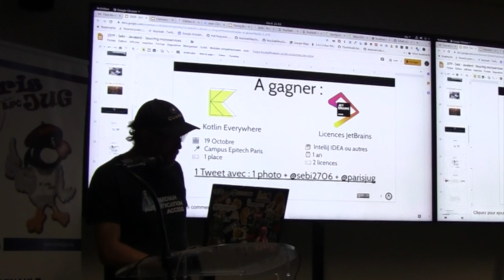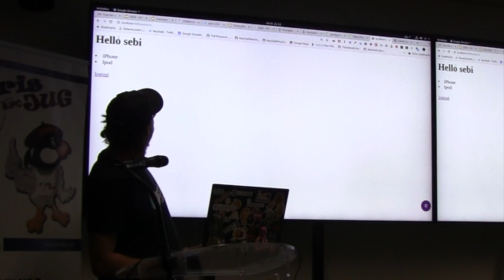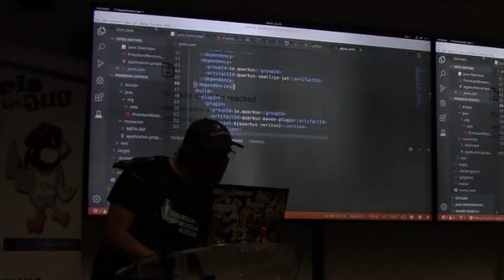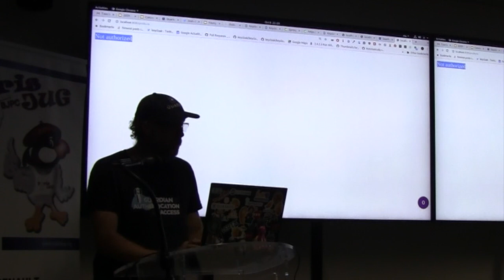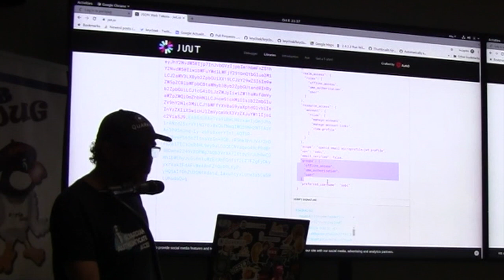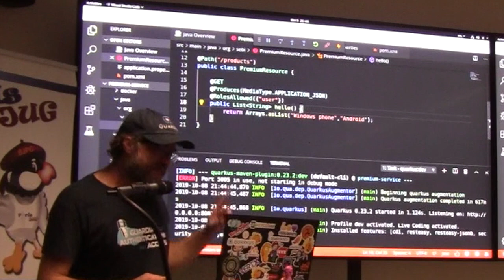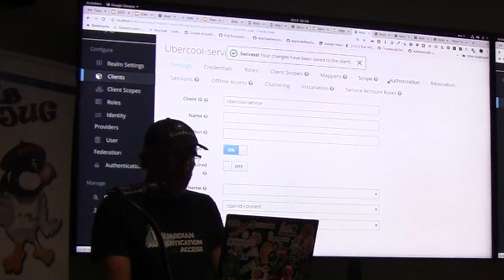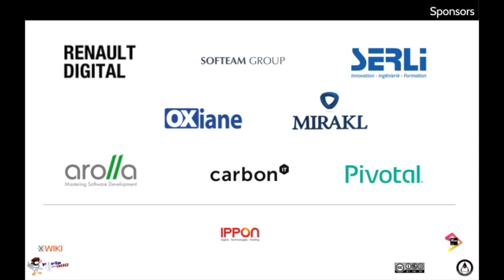2019/10/08 - 02 - Sécuriser ses microservices avec Keycloak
Mettre en place sa couche de sécurité et de gestion des utilisateurs n'est pas la tache préférée des développeurs. Néanmoins, c'est un aspect crucial de tout projet. Pourtant, aujourd'hui on peut déléguer toute cette partie, c'est ce que propose de faire Keycloak.

Dans cette deuxième session on portera le focus sur comment différents services peuvent être sécurisés, comment un token JWT peut être propager d'un service à l'autre. On s'attardera également sur la mise en place d'une couche d'autorisation fine, elle aussi déléguée à Keycloak.

par Sébastien Blanc